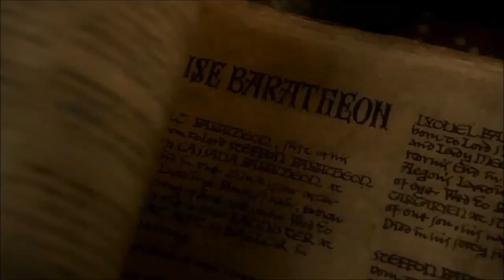Game of Thrones: Hand of Sorrow(Within Temptation)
Game of Thrones is my favorite TV series, and I've always wanted to make a music video of it. With the release of Season 3 I found I had more material to work with.

This song, which is my favorite from The Heart of Everything(Within Temptation), works perfectly with the epic tragedies that are a major part of A Game of Thrones' storyline.

So, after weeks of long and exhaustive(joke!) work here it is.

WARNING: Contains spoilers from Season 3. You have been warned.